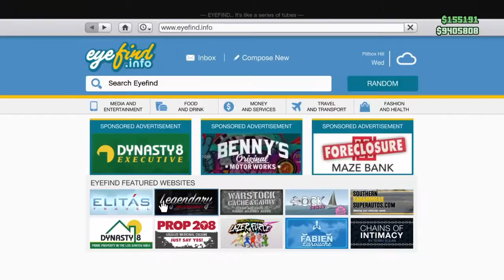Duke O Death Garage Options and Explosive Test GTA 5 Online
A look at the garage options (or lack of options) for the Duke O Dearh. Plus a little explosive test at the end.